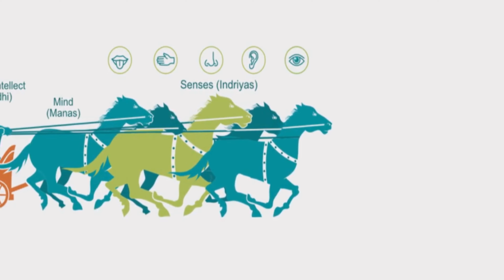Bhagavad Gita - Chapter 2 | பகவத் கீதை கிருஷ்ணன் உபதேசம்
how to read bhagavad gita at home in tamil,
bhagavad gita tamil chapter 1,
bhagavad gita tamil full chapter,
bhagavad gita tamil vijay tv,
bhagavad gita,
srimad bhagavad gita,
krishna
bhagavadgita bhagavadgitatamil
bhagavad gita tamil,
krishna,
bhagavad gita,
india
bhagavad gita tamil,
bhagavad gita tamil chapter 2,
bhagavad gita tamil live,
bhagavad gita tamil explanation,
bhagavad gita all chapters in tamil,
about bhagavad gita in tamil,
bhagavad gita krishna arjuna conversation tamil,
bhagavad gita audiobook tamil,
bhagavad gita tamil book,
essence of bhagavad gita in tamil,
bhagavad gita full tamil,
how to read bhagavad gita in tamil,
bhagavad gita tamil iskcon
bhagavad gita tamil,
 bhagavad gita tamil lyrics,
bhagavad gita,
 religion,
krishna